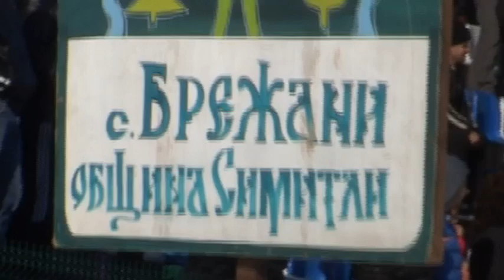"Симитлия'фест" 2017 г. - бабугери от село Брежани